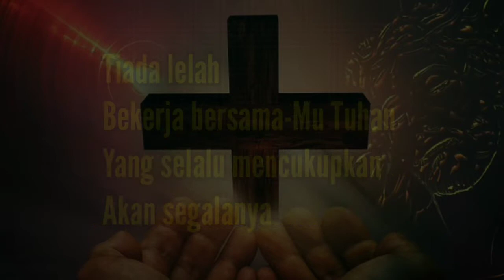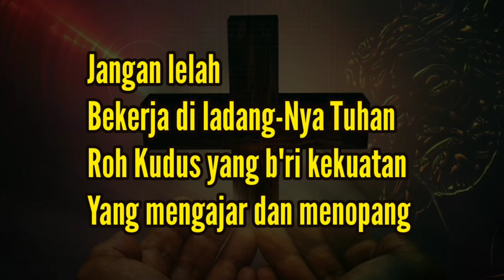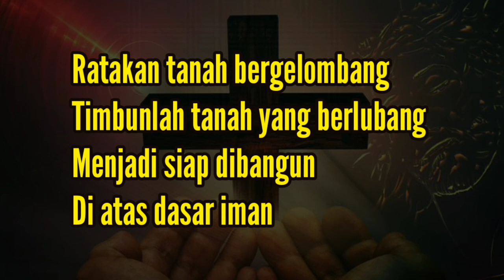🎶 Jangan Lelah || Franky Sihombing || Musik Rohani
Drum Track by Four Forty Four On The Floor